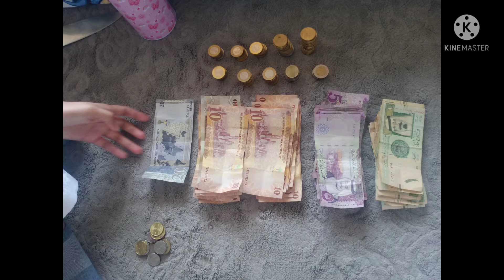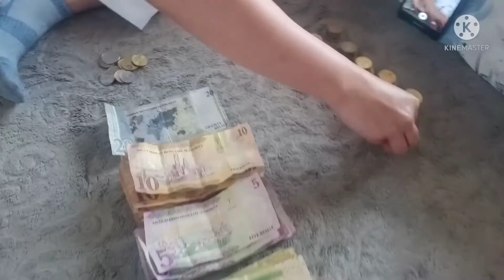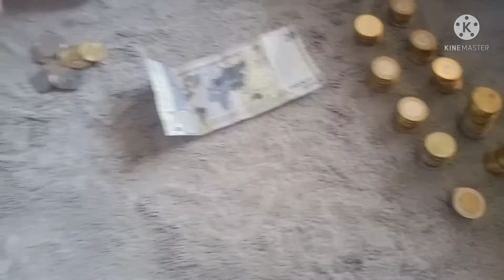ALKANSIYA/BINUKSAN NAMIN KUNG MAGKANO ANG LAMAN/ANG LAMAN AY 357RIYAL/CONVERT SA PINAS ALMOST 5K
Laki ng laman ng ALKANSIYA,Yung saakin kunti palang hindi pa pwede pambili ng Candy,kaya ipon mona hanggang sa mapuno Siya bago buksan